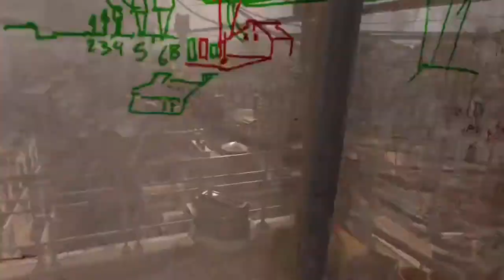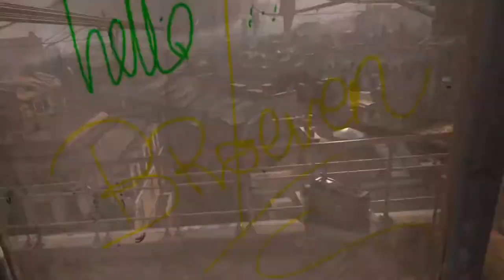GAG REEL ! Half Life Alyx Gameplay | First Person Shooter | Lets Play - Best moments so far!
A few snippets of fun and best moments so far , between episode 1 to episode 4  . A lot has happened in so little episodes ! Love this game !

Playing on oculus quest 2 via pc link Half Life ALYX Steam

Instagram Pc Specs for Broeven

16GB DDR4 2666Mhz Ram
480GB SSD
GTX 1660S
ASUS Prime H410M-A Motherboard
500W PSU

250GB SSD
16GB Ram
Windows 10 Pro
64-bit operating system, x64-based processor